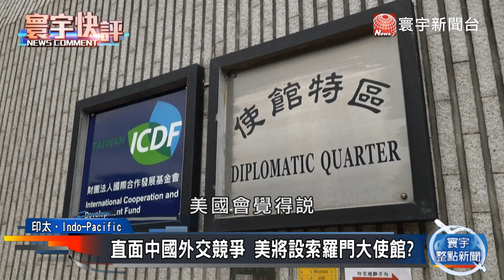【黃奎博快評】中索簽署安全協議！拜登憂共軍插旗南太？寰宇快評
中國19日宣布，已經和索羅門群島正式簽署「雙邊安全合作框架協議」，雖然索羅門表示，不會允許中國在索羅門群島設立軍事基地，但美國與盟國澳洲、紐西蘭擔憂，中國已開啟在索羅門派駐軍隊的大門，而白宮也宣布將派出主掌亞洲事務的最高官員，訪問索羅門群島等南太平洋3個島國，美中霸權競逐持續延燒，會如何捲起南太平洋地緣政治波瀾？